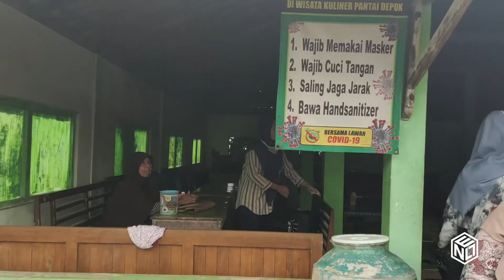OUTING & GATHERING ENOL SPS TEAM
OUTING & GATHERING

Kegiatan wajib nihh buat ENOL TEAM kumpul-kumpul, diawali dengan dengerin tausiyah, makan-makan, memulai ghibah, pokoknyaa masiih banyak lagi dehhh

biar makin solid dan kompak nih 🤝

**SALAM BERWIRAUSAHA DARI ENOL**